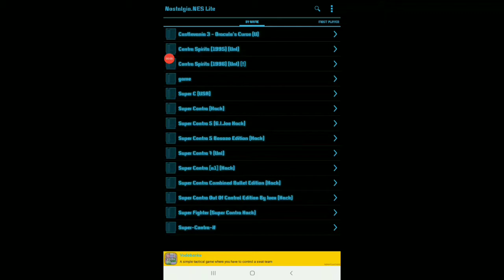Super Contra 7 (bootleg) gameplay with cheats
Raw and Game Genie codes:
AAUXAGAP+AAKZIGLA+SZVXIKSO (Hit everywhere)
SLOAIPVI (lives)
00B8:03 (Flamethrower)
AANZYGZA (One hit kill enemies and bosses)
00D4:06 (Unkillable player!)